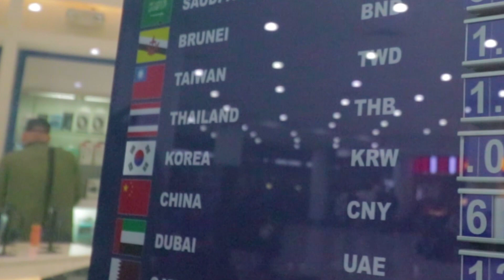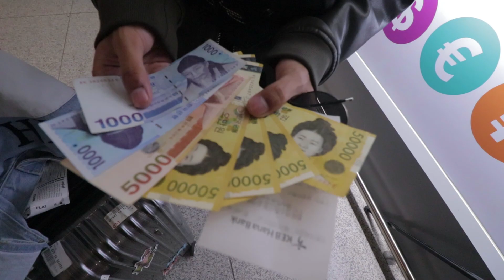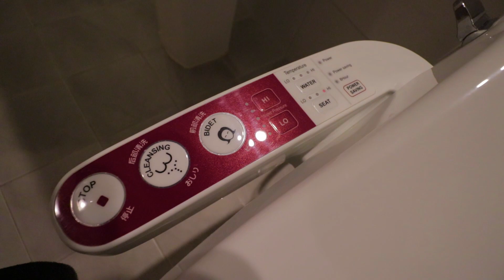NATUPAD NA ANG PANGARAP KO (AFTER 2 YEARS!!)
sawakas nakatungtong na